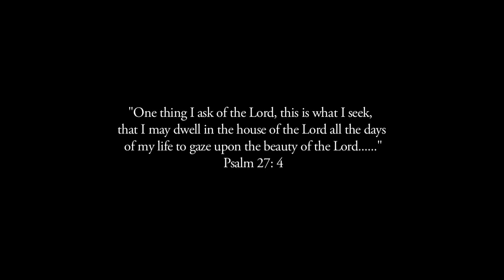Beauty Itself - Robin Lees [Official Music Video]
Shot by Lucan Productions.

JonathanLucan.com

Special Thanks:

Doug Hodo
Rosana Allen
Andy and Lyla Garcia
Tracy Maurer
Gabriella Bosquez
Danny Phillips and Lisa Wallace
The Hub (Boerne, TX)